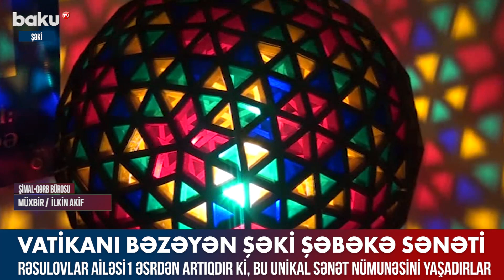Vatikanı bəzəyən Şəki şəbəkə sənəti - Baku TV